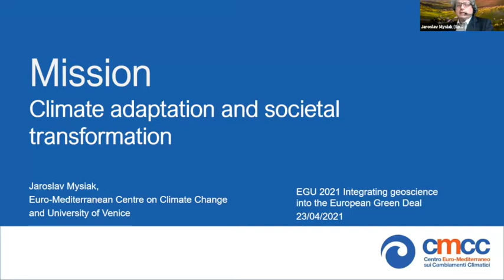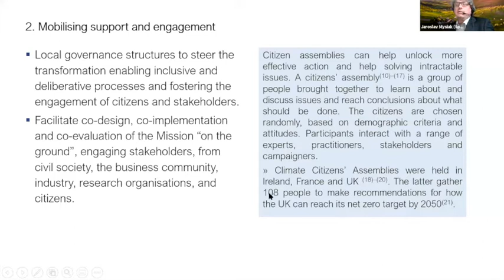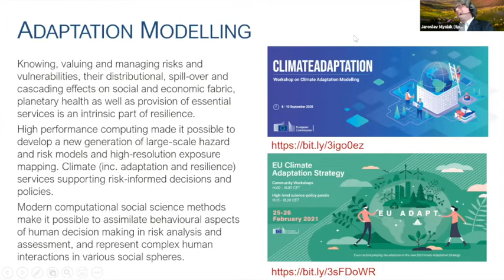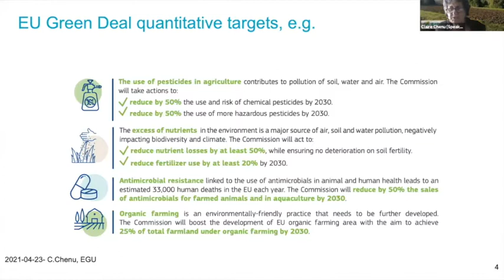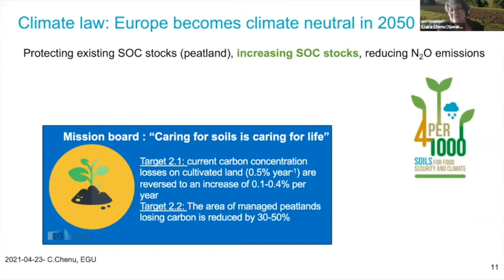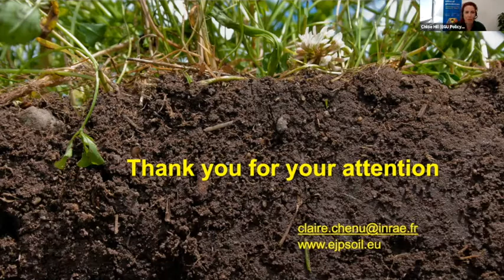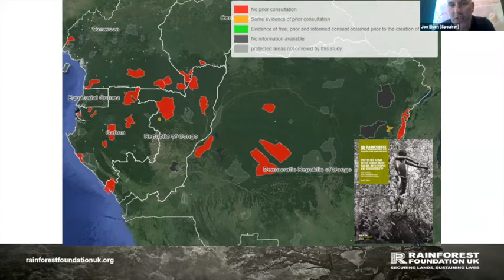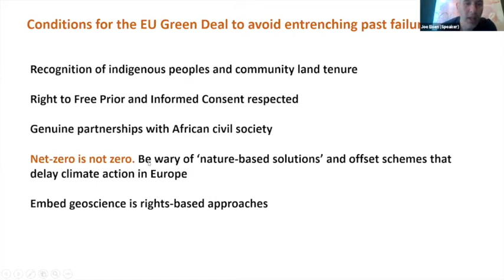vEGU21 - US1: Integrating geoscience into the European Green Deal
The European Green Deal, first announced in December 2019, sets ambitious targets, including reaching climate neutrality in Europe by 2050; addressing the drivers of biodiversity loss in Europe; restoring degraded ecosystems; and adopting a zero-pollution action plan for air, water and soils. Achieving these bold targets will require scientific expertise from many different geoscience areas.

This Union Symposium provides participants with an introduction to the European Green Deal, highlighting aspects that require geoscience expertise and discussing how scientists can engage with, and effectively support, the Deal’s ambitious targets. The session also discusses the different stages of development and implementation of the Green Deal’s targets, what’s coming next and where science can be integrated. As a European scientific union focusing on many aspects relating to the Green Deal, the EGU is well positioned to highlight these areas through this session and beyond.

The panel includes scientists working in areas related to the Green Deal and policymakers who either initially proposed the Green Deal roadmap or who are currently working on its implementation. The session includes presentations from these speakers as well as a moderated discussion on how geoscientists can best support the Green Deal’s targets and a Q&A with questions provided by the live audience. Despite being a European specific initiative, the Green Deal also outlines missions working with neighbouring countries to the EU and some countries in Africa. In addition, many countries outside of the EU have discussed similar strategies, making this session relevant to a broad and international audience.

Recorded at vEGU21, on the 23rd April 2021.

Moderators:
- Chloe Hill, EGU Policy Officer
- Ned Staniland, Imperial College London, UK
- Maria-Helena Ramos, President of EGU Hydrological Sciences Division and research scientist at the National Research Institute for Agriculture, Food and Environment (INRAE), France
- Claudio Zaccone, President of EGU Soil System Sciences Division and Associate Professor of Agricultural Chemistry, University of Verona, Italy

Speakers:
- Claire Chenu, Research Director at INRAE and Professor of Soil Science at Agroparistech
- Jaroslav Mysiak, Director of the Risk Assessment and Adaptation Strategies division at the Euro-Mediterranean Centre on Climate Change and Member of the European Commission’s Mission Board for Adaptation to Climate Change Including Societal Transformation
- Joe Eisen, Executive Director, Rainforest Foundation UK
- Diederik Samsom, Head of Cabinet, Europe Commission Executive Vice-President

The EGU's 'How Geoscience can support the European Green Deal' publication provides specific examples of how geoscience is related to Green Deal policy areas discussed in this session and is available

In the discussion, the panel mention comments in chat and Q&A; the chat was only available to the live participants and comments were not recorded.